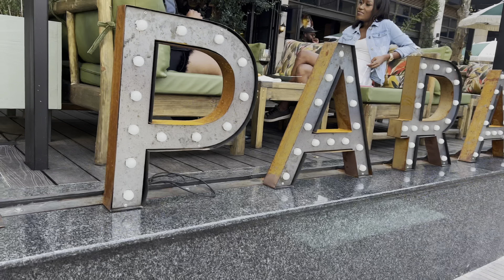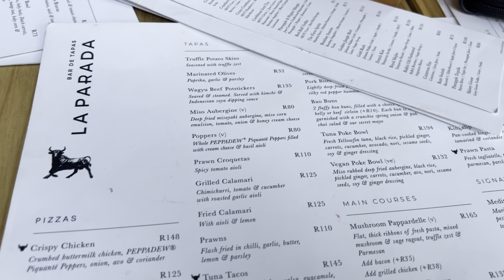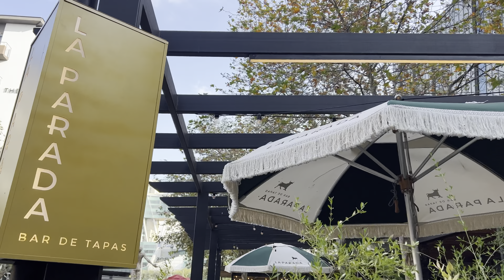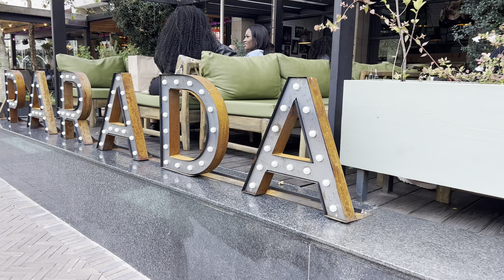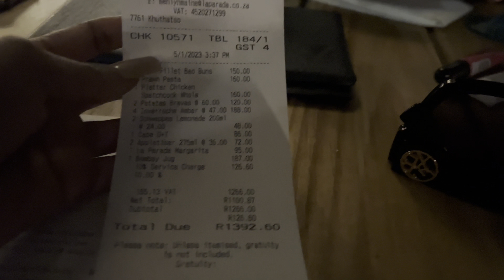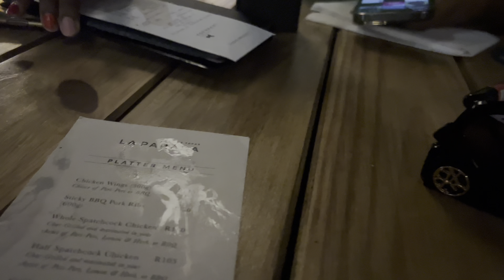VLOG: Lunch with my Girls | La Parada, Menlyn Maine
Hi darlings

There much to celebrate - Lets head out for lunch with the girls at La Parada, Menlyn Maine.

Love,
Phimmy 💕